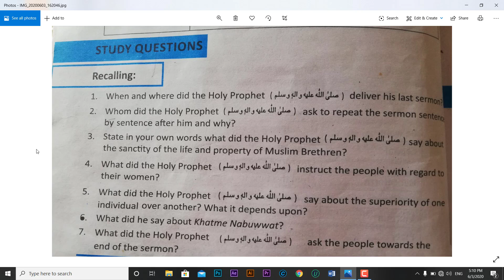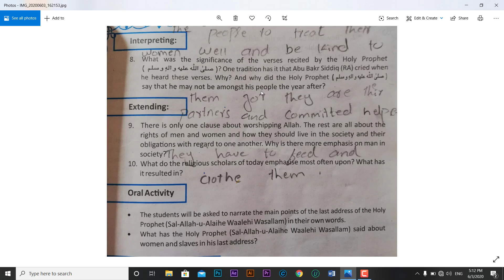"The Farewell Sermon" for Class Xll (Lecture No. 04).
Q /A at the end of the exercise discussed in detail to provide helping material to the students concerned.